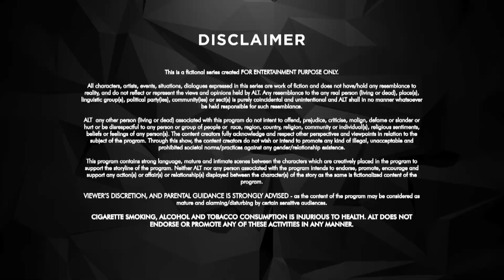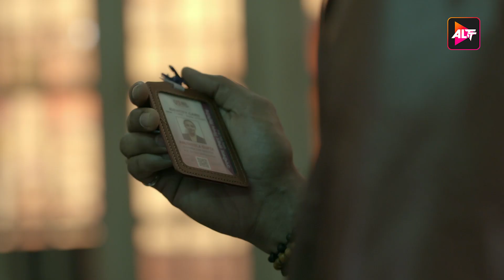Woman in a man’s world - HELLLO JEE - Episode 1 - Iss Route Ki Sabhi Linein Mast Hai - Nyra Banerjee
HELLLO JEE
Iss Route Ki Sabhi Linein Mast Hain

It is in the 'Man's world' that they have to fight the odds and rise above all to prove themselves. But, how do they fight their own battle? How do they succeed? Do they take someone’s help? How do they set a benchmark for women? Helllo Jee does a commendable job of portraying how ladies emerge as warriors together!

Cast: Nyra Banerjee, Rahul Sharma, Nitin Rao, Dipali Sharma, Kalyani Chaitanya, Rahul Verma, Kashish Rai, Mrinalini Tyagi, Akshaya Shetty

Directors: Shahnawaz Sabir Khan